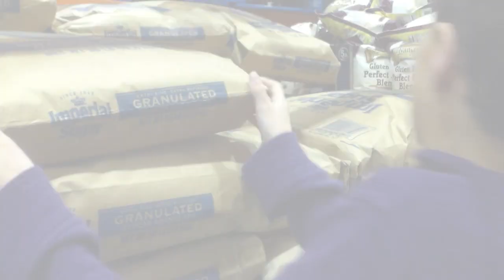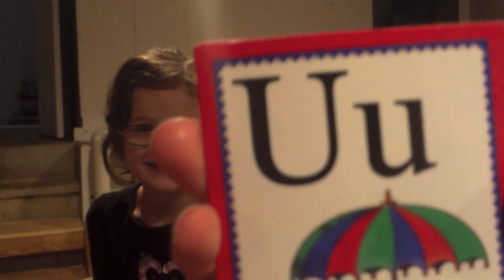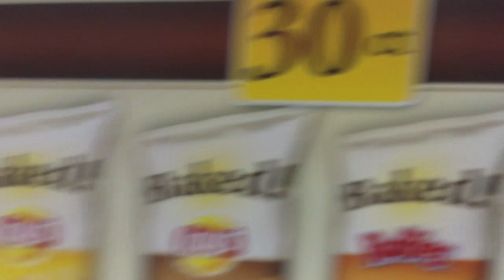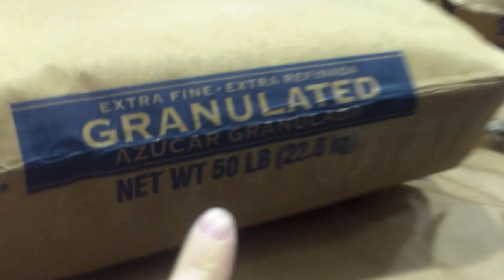Sgt. Major of Costco! (WK 160.7) | Bratayley